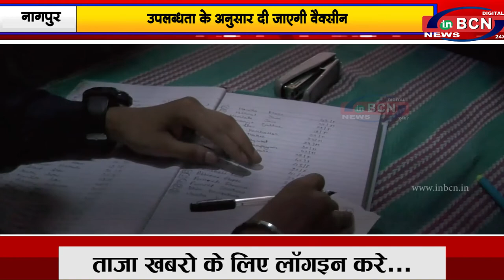उपलब्धता के अनुसार दी जाएगी वैक्सीन |INBCN NEWS